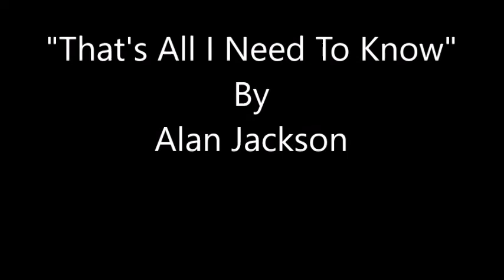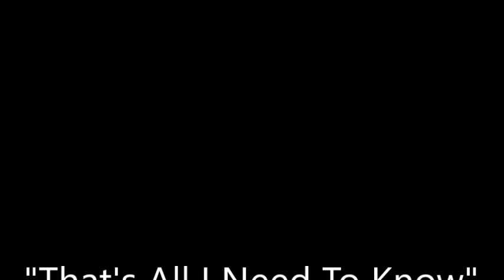That's All I Need To Know~Alan Jackson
From The 1991 Album "Don't Rock The Jukebox" By Alan Jackson